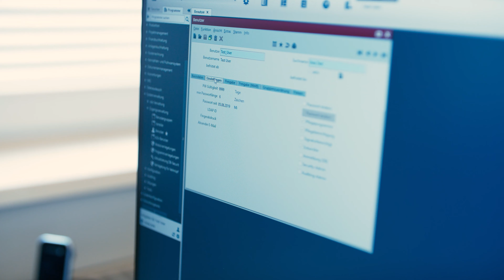ERP Application Manager bei Rosenberger in Fridolfing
Das ERP System bildet die komplette Wertschöpfungskette ab. Wir steuern und optimieren damit alle Prozesse: von der Produktentwicklung, zum Finanzwesen und dem Kundenmanagement.